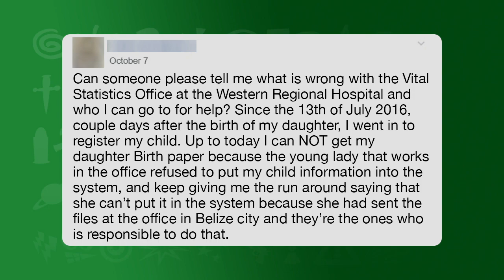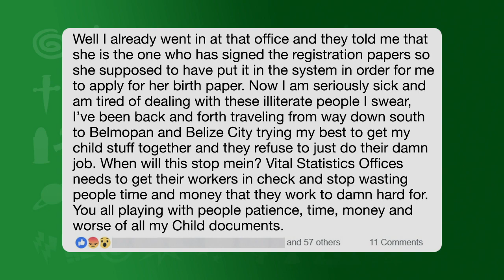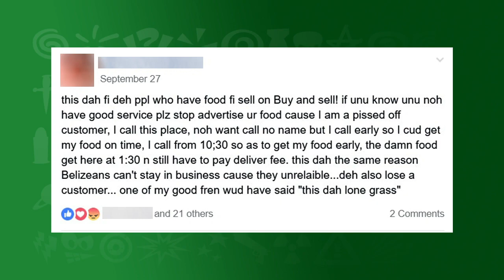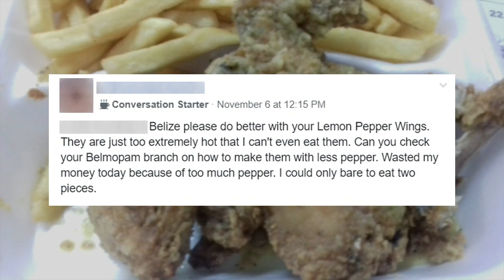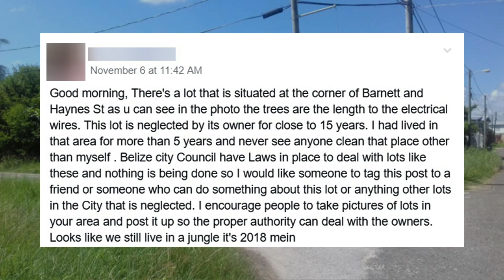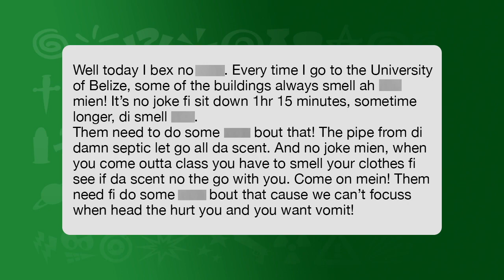The Almost Daily Shush - Season 2 Episode 4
Tonight on TheAlmostDailyShush, Patrick sheds light on an important meeting between the Minister of Education and the BNTU! He follows that up with a Bex-marathon!

Find it funny? Hit share!